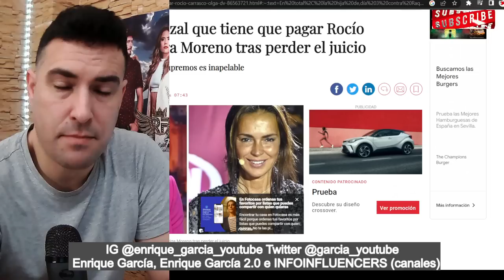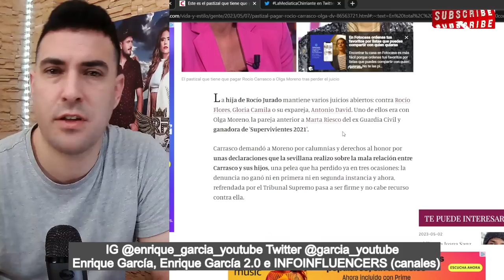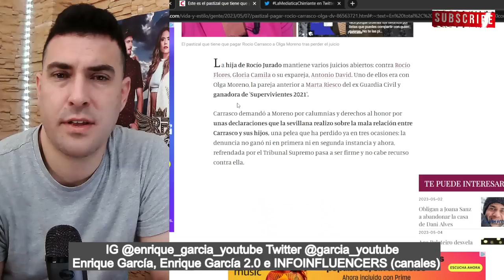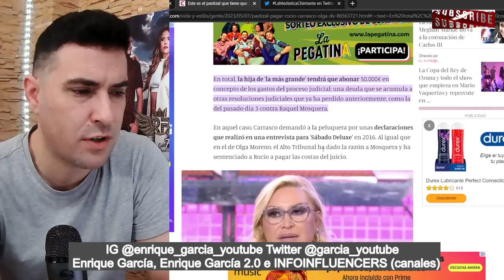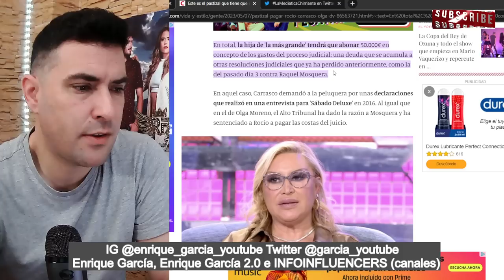DESVELAN la CUANTÍA que deberá PAGAR Rocío Carrasco a Olga Moreno, por PERDER el juicio